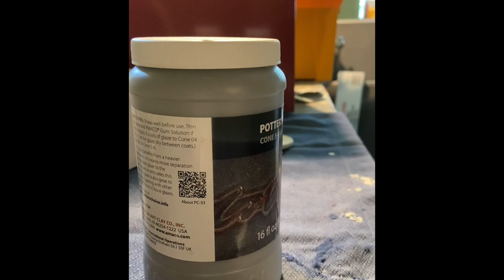Making a Teapot and Lid on the Pottery Wheel (Time Lapse) | Pottery by Sara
In this video I show you the full process of making a teapot on the pottery wheel. I show you how I threw each separate piece (the base, the lid, and the spout) and then how I shaped and attached each piece together. I pulled the handle off-camera and then showed how I attached it to the body as well.

I painted the entire teapot with the Iron Lustre glaze from Amaco and then added layers of the Seaweed glaze to the exterior only for contrasting colors.

Skutt Model 145 Kilnsitter